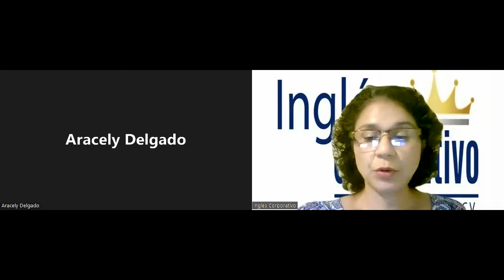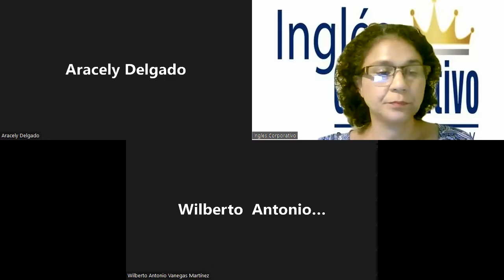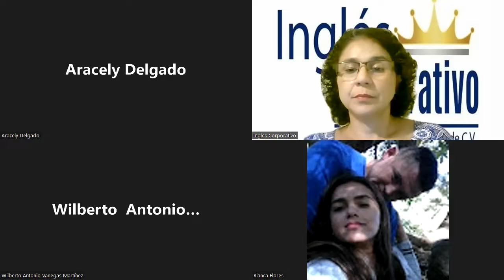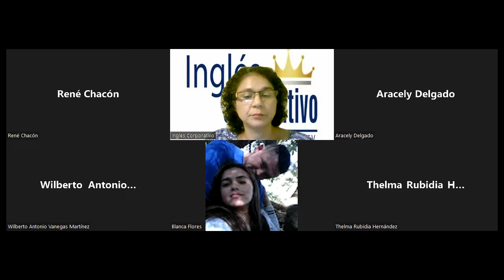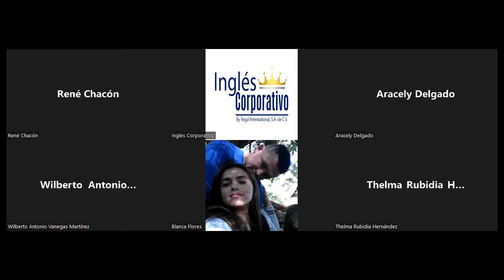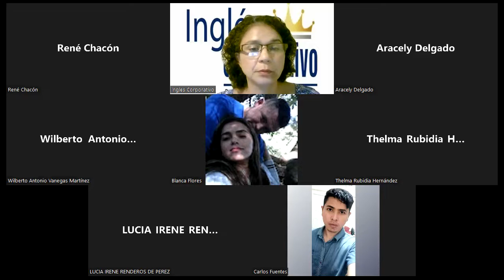Inglés Corporativo-24/10/2022-VALIDACIÓN DE DATOS